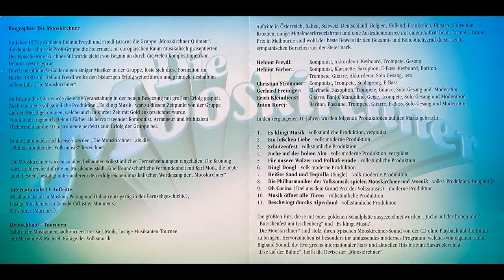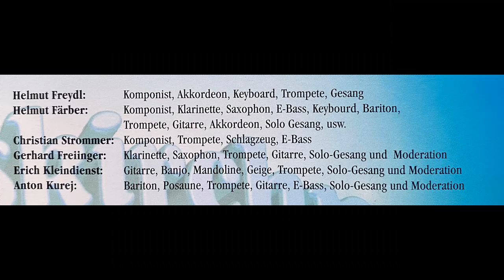Die Mooskirchner - Urlaub und Sonne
Album Urlaub und Sonne
Polka von Helmut und Andrea Freydl
erschien 2003 bei VM/mcp